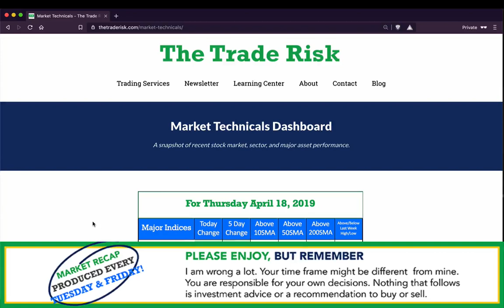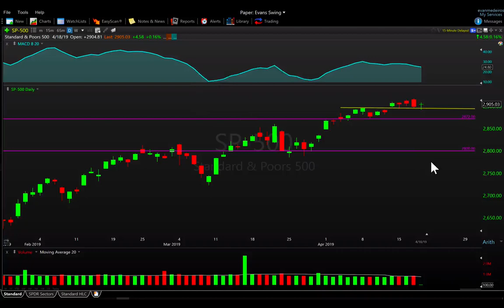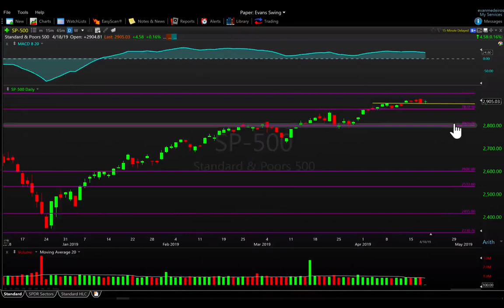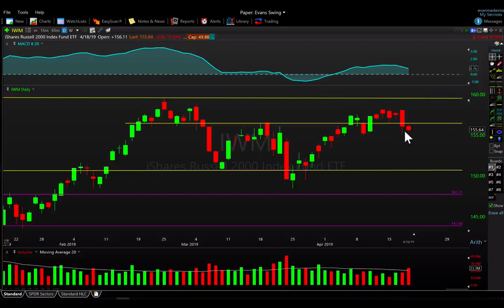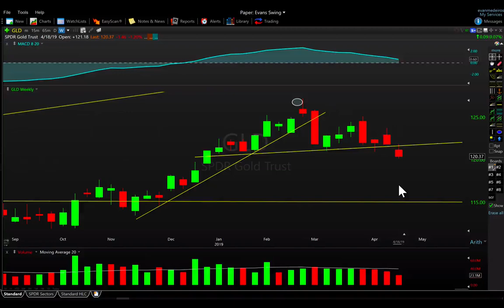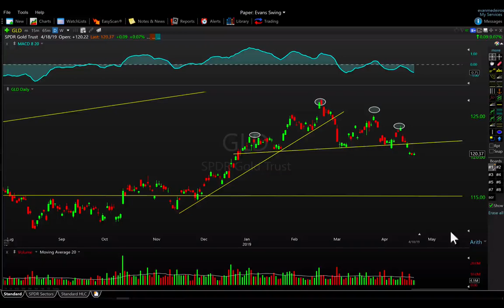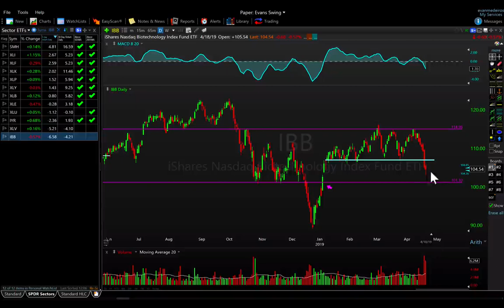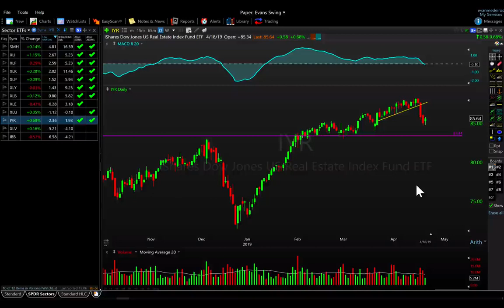Stock Market Price Action Recap 4-19-19 SPY IWM QQQ TLT GLD SLV SMH XLI IBB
The latest stock market price action recap analyzing the technicals of all major markets and sectors.

Stocks & ETFs featured in this video: SPY IWM QQQ TLT USO UNG GLD SLV SMH XLI XLF IBB XLV IYR